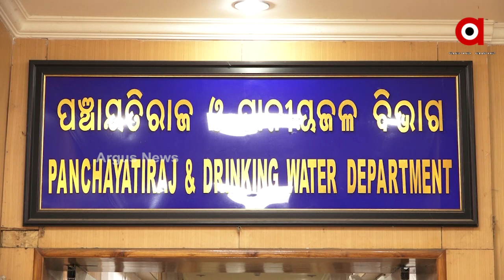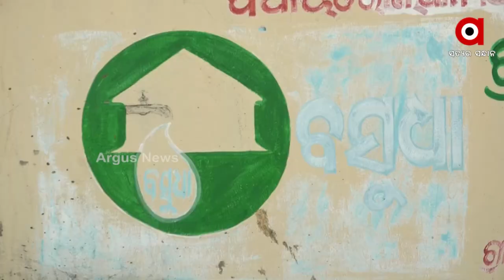Central Govt's Fund for Development and Well being of Needy Looted by State Government's Official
The Panchayati Raj and the Drinking Water Supply Department, headed by Minister Pratap Jena are alleged to be scamming the Government Funds as the visual Clearly states the Failure of Basudha Yojana.